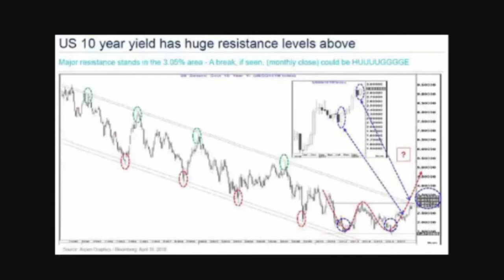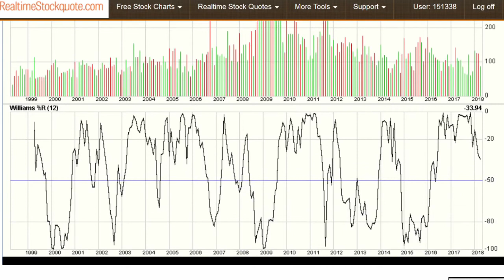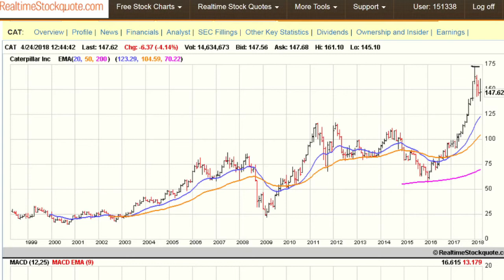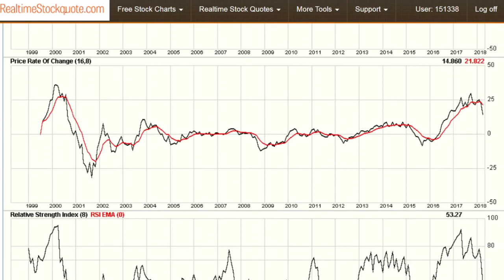Stock Market: ALERT!!